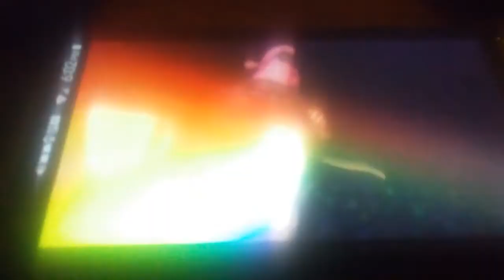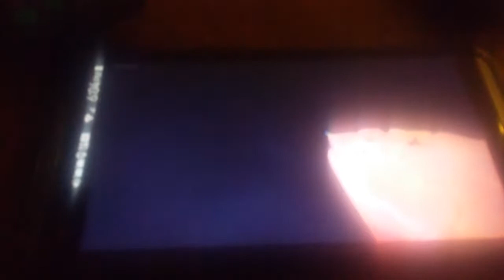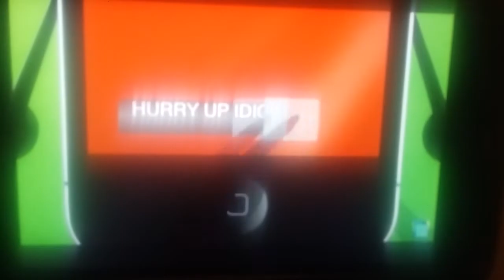Deaths of My Favorite Heroes Part 2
1.Ashi (Samurai Jack)
2.Bing Bong (Inside Out)
3.King Harold (Shrek the Third)
4.MePhone4S (Inanimate Insanity)
5.Big Henry (Gravity Falls)